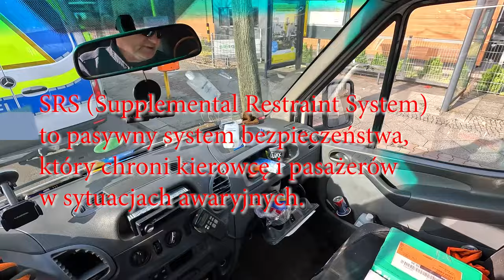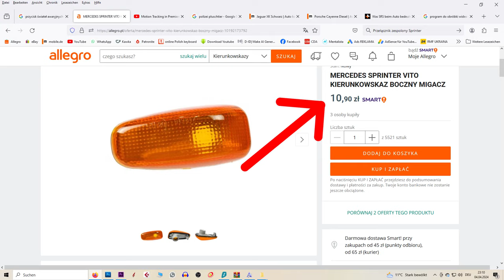Zakaz dalszej jazdy zobacz dlaczego Mercedes Sprinter